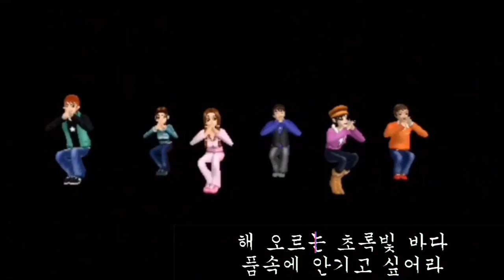@원곡:가수정미화tv님 양양아가씨# 색소폰연주: 쭌오빠 🪷🍒